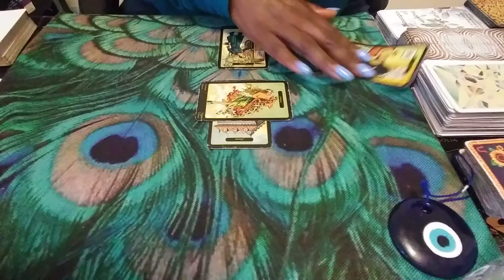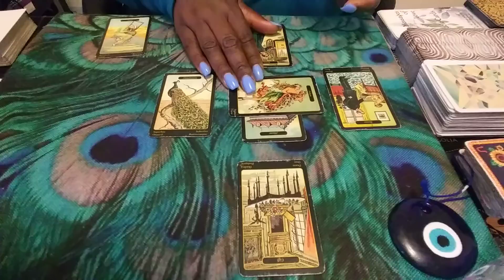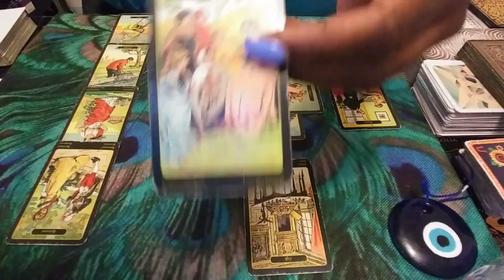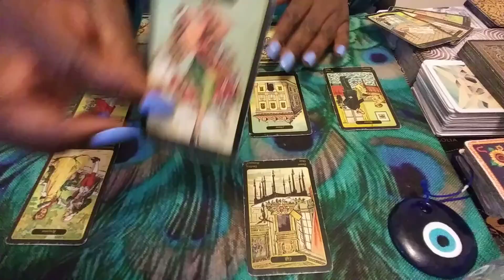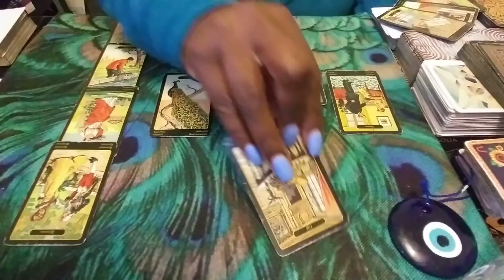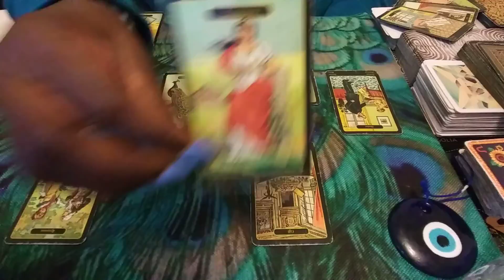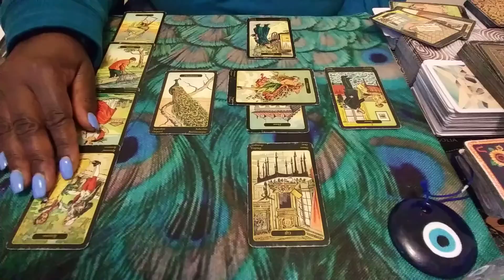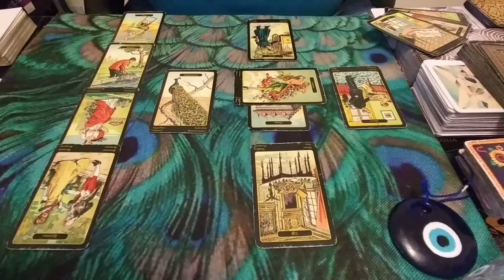GEMINI♊: THEY ARE WATCHING YOU & SCHEMING ON YOU!! OCTOBER 2020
1) Ready for Love/MEN: Report shows a man's readiness for love & how to get ready based on your natal alignments-$25
2) Ready for Love/WOMEN: Report shows a woman's readiness for love & how to get ready based on your natal alignments-$25
3) Compatibility Report: Find out if you TWO can have a loving relationship with-$25

1) 1 Email Question $25
2) 30 Minute Reading $75 about you and your personal concerns. $100 asking about you and 1 other person.
3) How They Feel About You Spread $75 this can be about 1 family member, boss, lover, landlord, etc. $100 asking about you & two other people
4) Finding New Love Spread - $75 - This reading will provide guidance on how to find new love
5) Birthchart 12 Houses Reading $200 - This reading will allow you see examine energies of all 12 houses in your birthchart (or $30 per individual house).
6) Career Analysis $100 - By using your birth chart, I can locate your natural gifts & talents so you make money in a career you love!